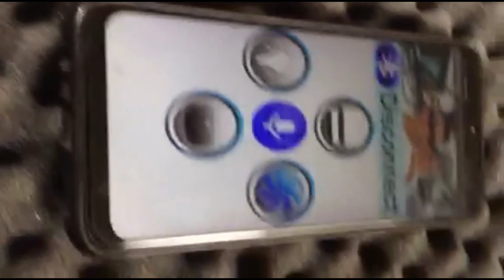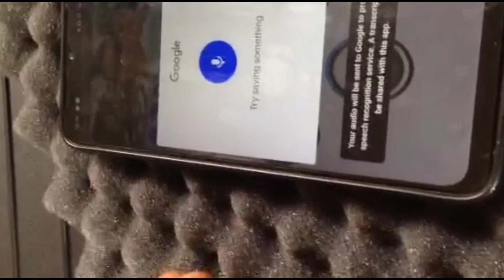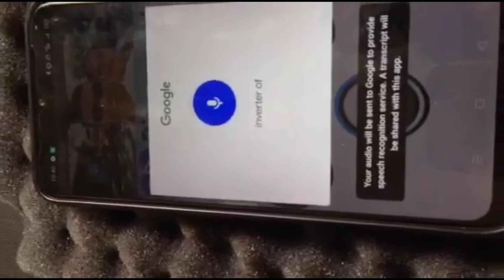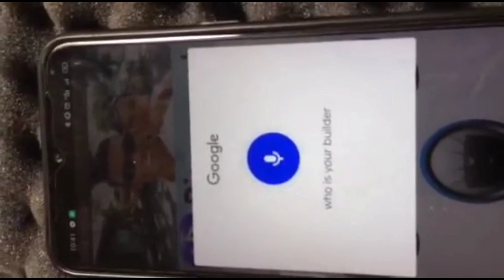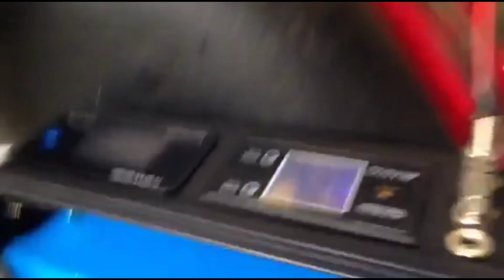84ah Portagen/ DIY Solar Power Generator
84ah 12v
300w sw inverter
with touch and voice command
200w mppt scc
200w solar panel
3dc out
220v out
dc meter volt/amp/watts
6n1 ac meter
60/30daly bms
5a active balancer
2usb port 3.0
1 cig.output socket
4x manual switc